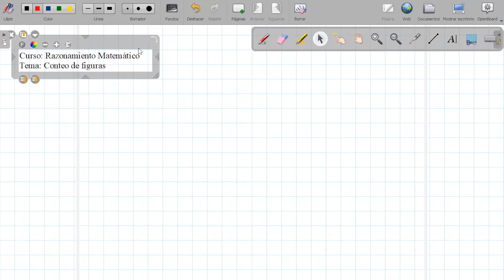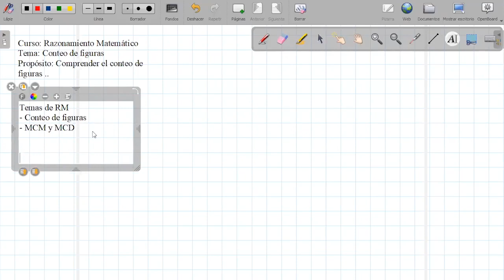Tema: Conteo de figuras Grado: 2do Curso: RM Fecha: 30/06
Tema: Conteo de figuras
Grado: 2do
Curso: RM
Fecha: 30/06